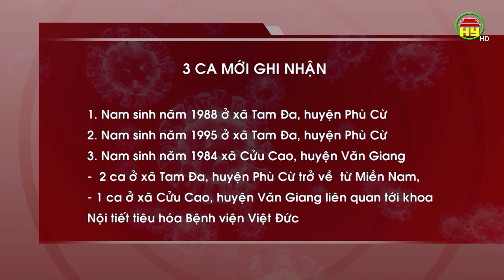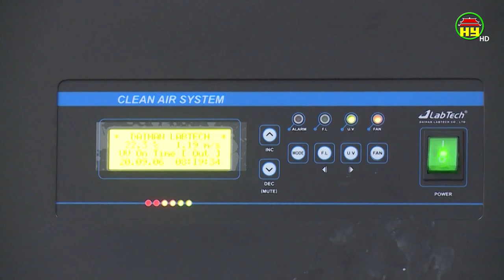Tổng hợp tình hình dịch Covid - 19 ngày 29/10/2021 trên địa bàn tỉnh Hưng Yên